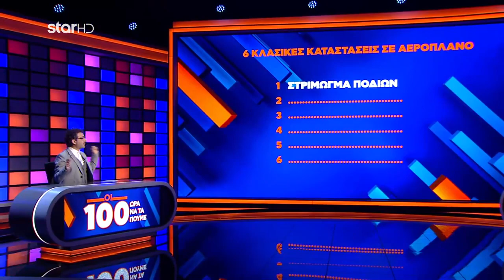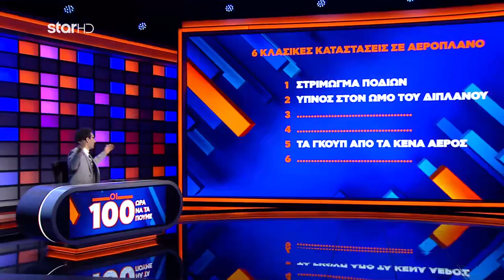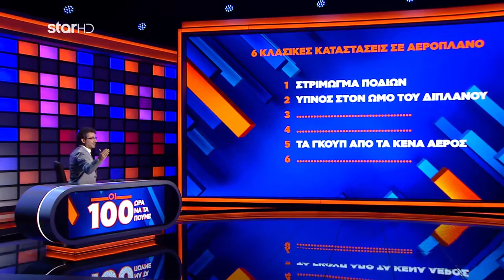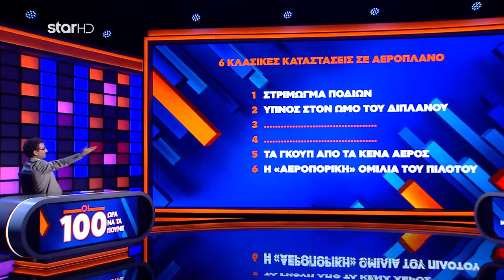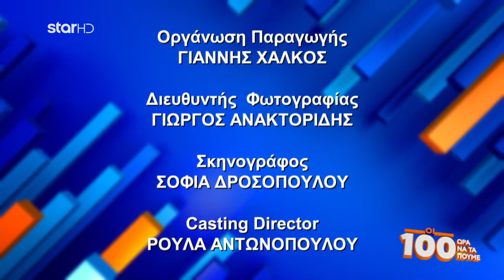{ΟΙ 100} ΩΡΑ ΝΑ ΤΑ ΠΟΥΜΕ (9/2)